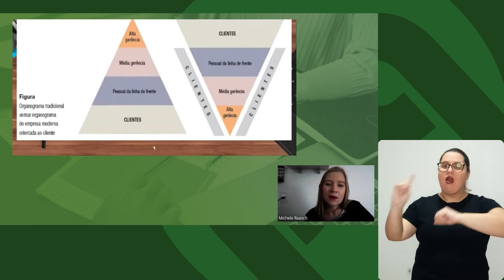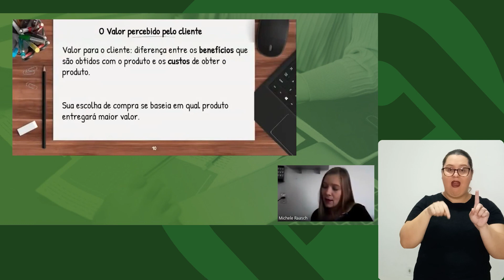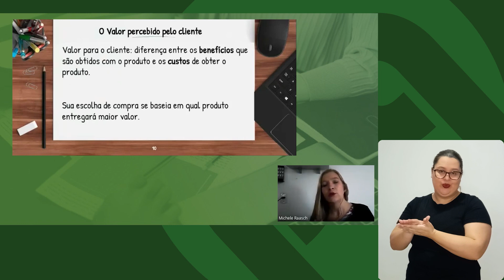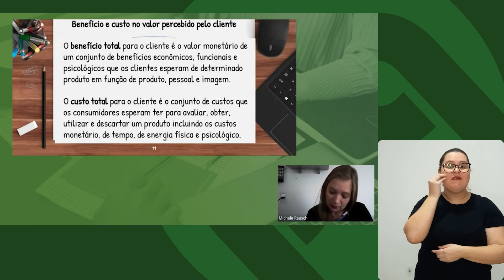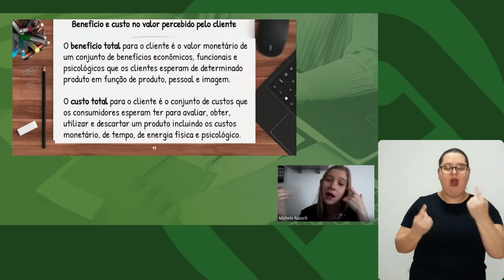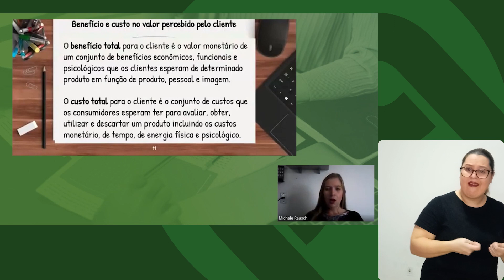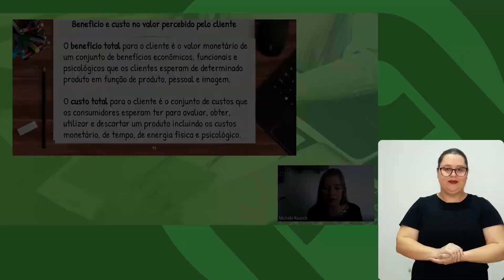Valor Percebido pelo Cliente - Libras